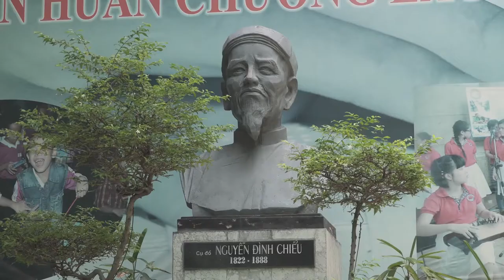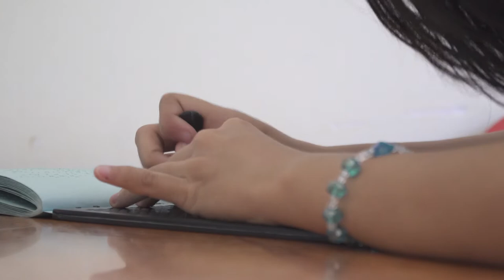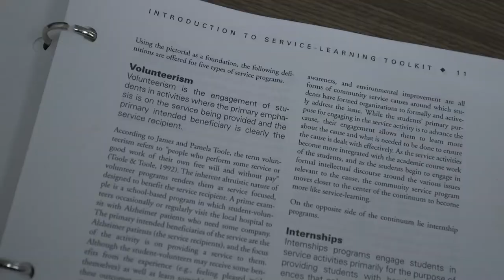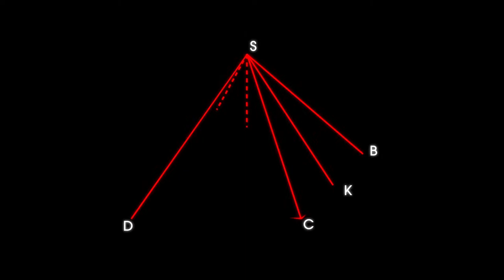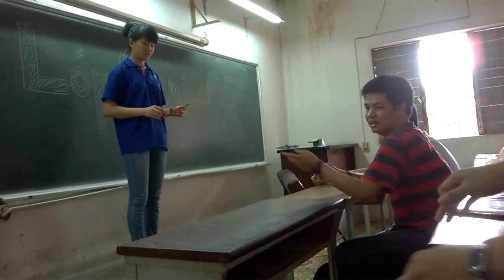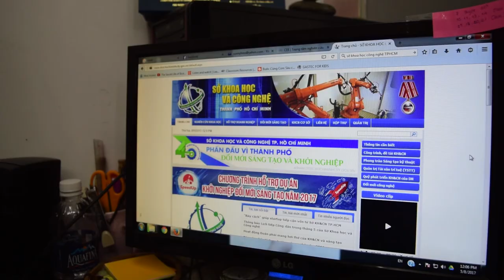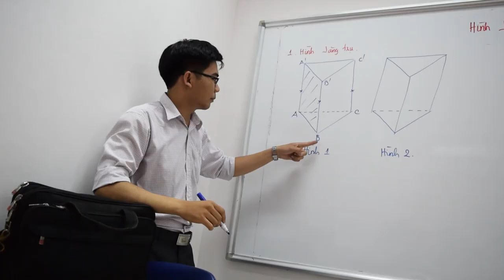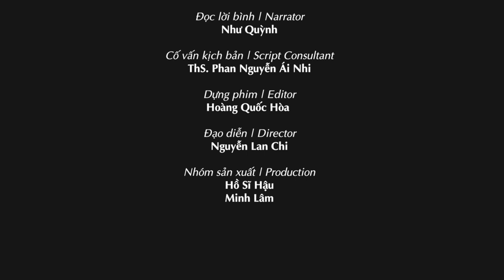Cham vao tri thuc - documentary film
Ở trường Đại Học Tự Nhiên Tp. HCM. “Phương pháp học tập phục vụ cộng đồng” là phương pháp  giúp các bạn sinh viên ứng dụng việc học tập – nghiên cứu vào các hoạt động thực tiễn giúp đỡ Cộng đồng.  Theo chân hai bạn Hải và Tuấn, , ta thấy hành trình các bạn sinh viên trẻ làm mô hình toán học hỗ trợ cho học sinh khiếm thị trường Nguyễn Đình Chiểu . Hành trình  giúp các bạn sinh viên khám phá ra khả năng của mình. Sự đồng cảm và lan tỏa  những điều tốt đẹp trong xã hội.